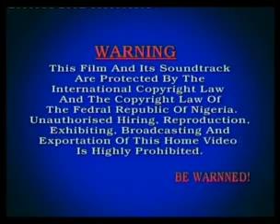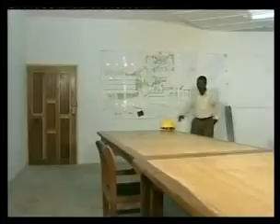Nouveau Theatre Congolais 2016 - Kolinga Mpe Kobatela - Film Nigerian 2016 En Lingala